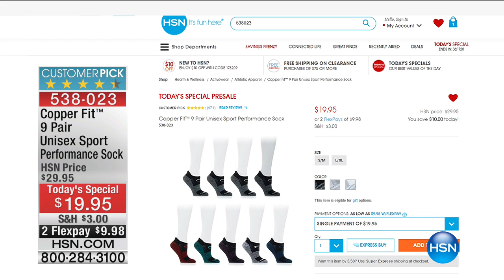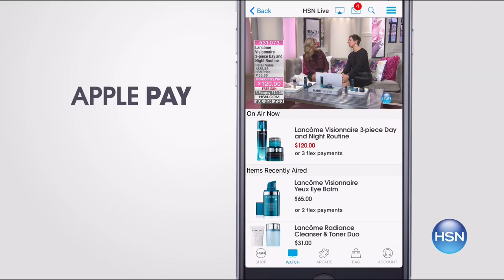HSN | Samantha Brown Travel Anniversary 05.28.2017 - 05 PM